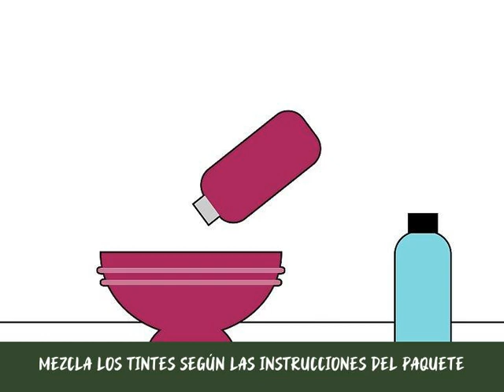Cómo hacer mechas de ojo de tigre